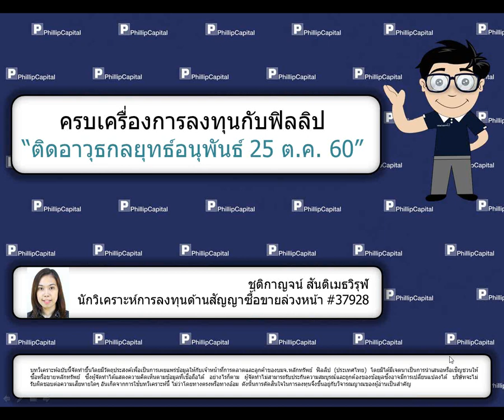ติดอาวุธกลยุทธ์อนุพันธ์ (25 ต.ค. 60)